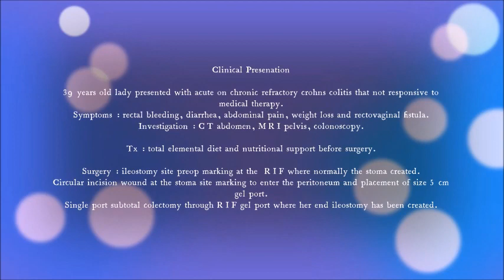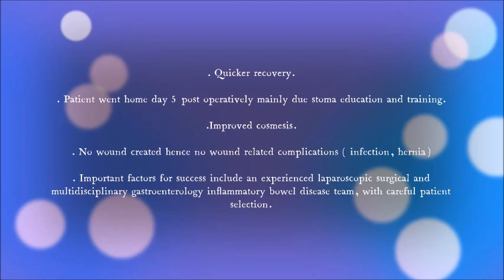Single port laparoscopic subtotal colectomy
This video is associated with a text under submission for publication in the journal Colorectal Disease.

Authors
1.Alwaleed Abdelgadir, Corresponding author,
Department of colorectal surgery, colorectal surgery registrar, Honorary clinical lecturer RCSI (Royal
College of Surgeons in Ireland) (Royal College of Surgeons in Ireland).
University hospital Waterford, Dunmore Road, Waterford city, Ireland X91 ER8E.

2. Peter Neary, Consultant colorectal surgeon and professor of surgical oncology, department of
academic surgery, university hospital Waterford, university college cork.

3. Michael Flanagan, colorectal surgery registrar, University hospital Waterford

4. Peter McCullough, Consultant colorectal surgeon, University hospital Waterford

5. Fiachra Cooke, Consultant Colorectal Surgeon, University Hospital Waterford

Video associated with Colorectal Disease Journal (published by Wiley and associated with the Association of Coloproctology Great Britain and Ireland (ACPGBI), European Society of Coloproctology (ESCP) and Spanish Society of Coloproctology (SSC). The videos on this channel are there for illustrative purposes only and the ideas, approaches and procedures shown in them are in no way recommended or endorsed by Colorectal Disease, its owner, editors or publisher.